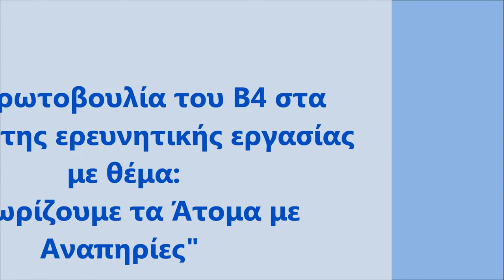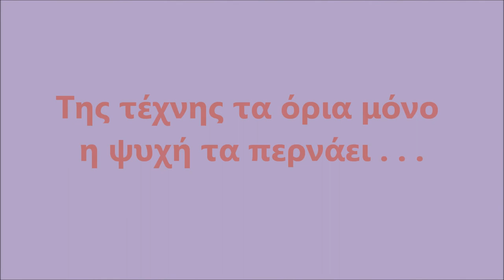ΤΡ ΗΛΙΑΔΗΣ 2604-2013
Triantafillos Iliadis in GEL Mygdonias (Drimos in Thessaloniki)